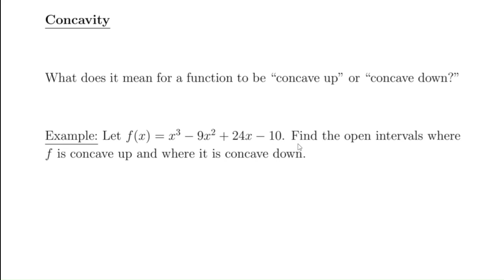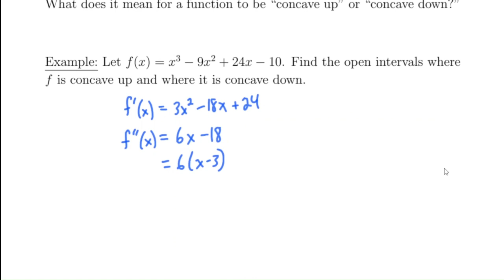Concavity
We explore concavity (concave up and concave down) and its relationship to the second derivative (i.e. f''(x)).